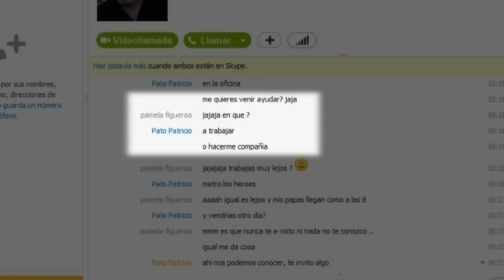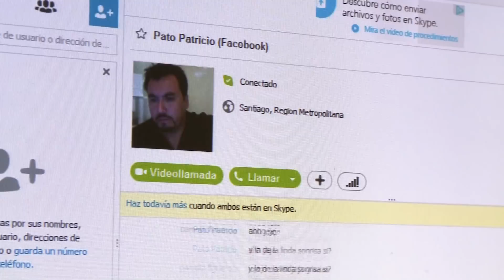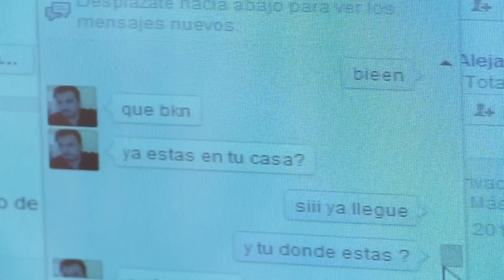Un personaje más de la web | En su propia trampa | Temporada 2014